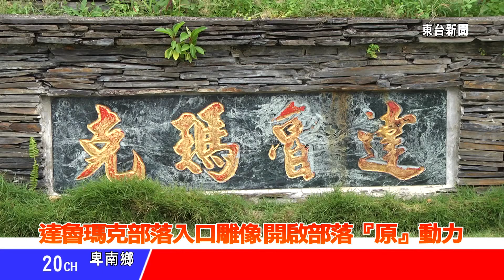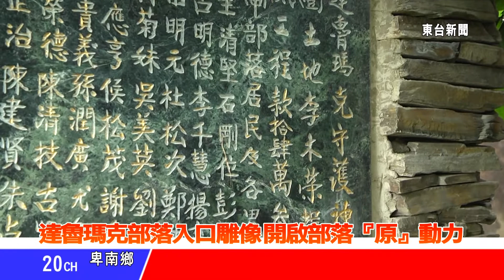台東新聞 20131021 達魯瑪克部落入口雕像 開啟部落『原』動力